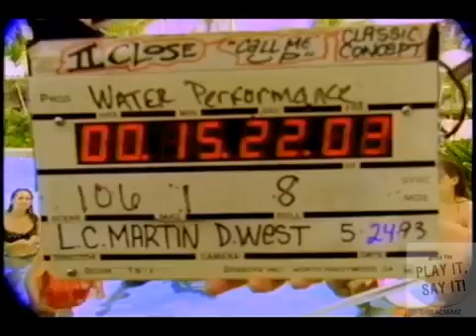II Close - call me up (1993)660